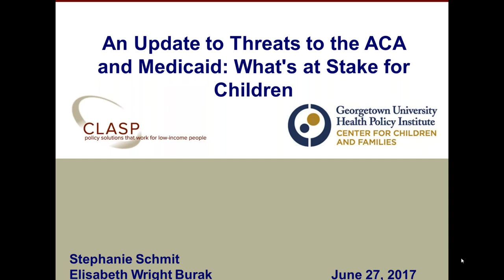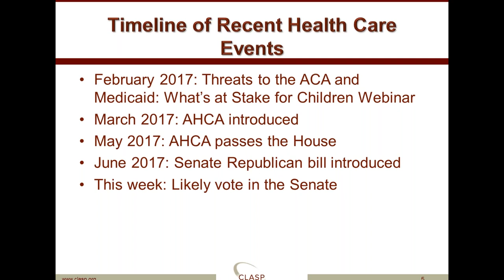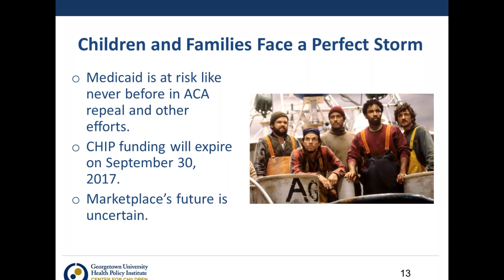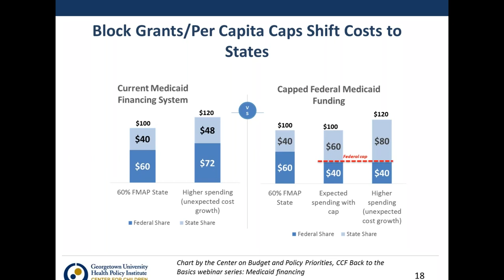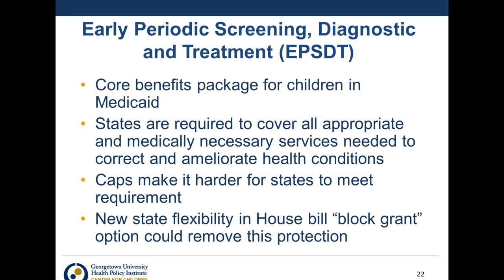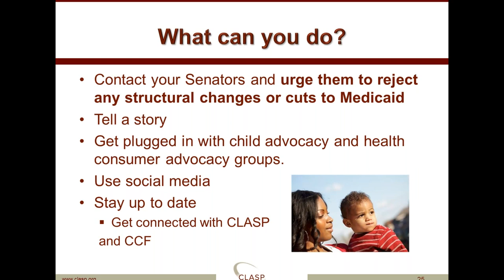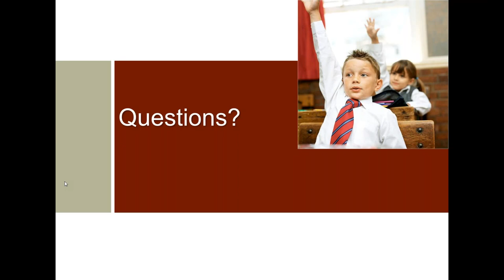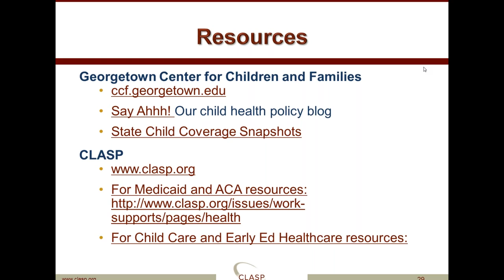An Update on Threats to the ACA and Medicaid—What’s at Stake for Children and Families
In early May, U.S. House Republicans passed the American Health Care Act (AHCA), taking a major step toward undoing the historic health care gains of the ACA, Medicaid and the Children’s Health Insurance Program (CHIP). The AHCA would dramatically increase the number of people who are uninsured, make coverage less comprehensive and more expensive, and slash hundreds of billions of dollars from the Medicaid program. At the same time, the bill would provide billions in tax cuts to the wealthy. Currently, the Senate is working on its own version ACA repeal.

Join the Center for Law and Social Policy (CLASP) and the Georgetown Center for Child and Families (CCF) for a webinar to learn more about what’s included in the House passed bill and its impact on children and families. The webinar will also highlight key data on Medicaid and ACA health coverage access for children and their parents and provide up-to-date information about where things go from here and other efforts to restructure Medicaid. Speakers will also highlight the important role that child care and early education providers, advocates, and stakeholders can play to help protect the safety net for children and their families during this critical period.

Presenters will include:

• Elisabeth Burak, Senior Program Director, Georgetown University Center for Children and Families (CCF)
• Stephanie Schmit, Senior Policy Analyst for Child Care and Early Education, CLASP